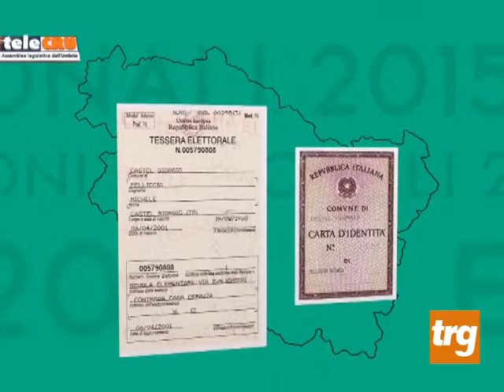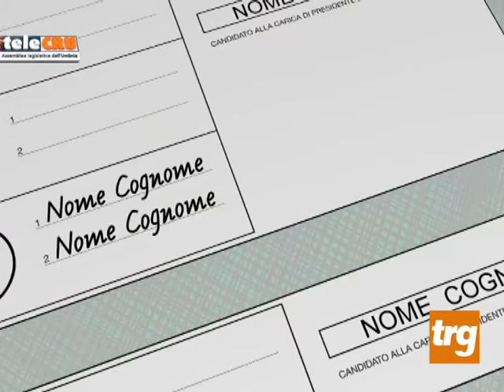come si vota